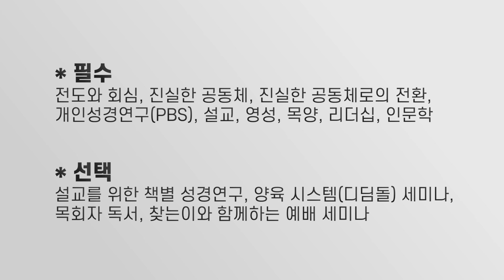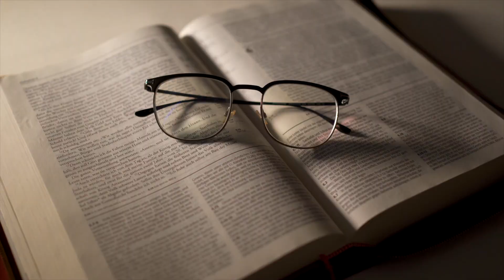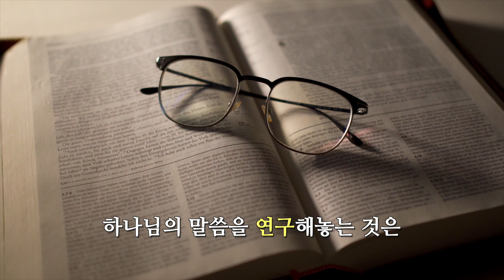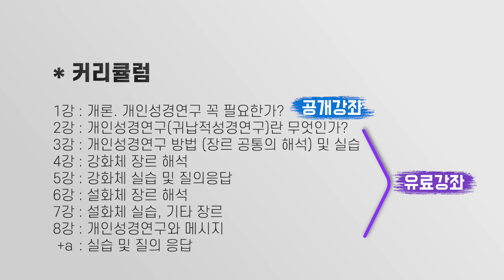[하나복edu] 개인성경연구 소개 영상 - 김형국 목사, 조영민 목사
강사
방식: 온라인세미나

강의 내용
1. 개인성경연구, 사라지고 있는 기초
2. 귀납적 성경연구란 무엇인가?
3. 공통 장르 기본 해석 : 숲
4. 강화체 장르 해석 : 나무
5. 강화체 실습
6. 설화체 장르 해석 : 나무
7. 설화체 실습 (기타 장르 해석)
8. 개인성경연구와 메시지화와 적용